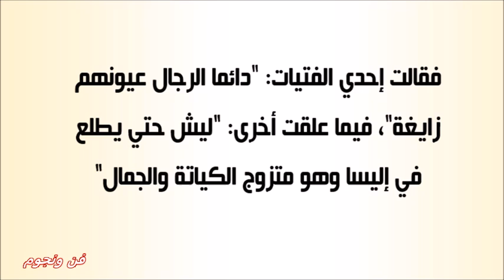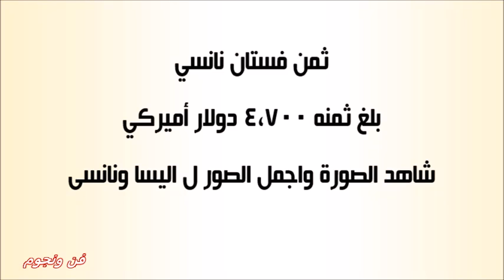شاهد إليسا ونانسي عجرم تجتمعان لهذا السبب ونظرة زوج نانسي لـ إليسا تثير صدمة السوشيال ميديا وإليكم ث